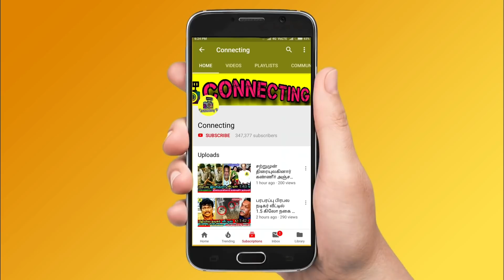Pavani பாவம்! Raju துரோகி! Imman Annachi 1st interview after eviction! Bigg Boss Tamil 5 ! Vijay TV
Bigg Boss Tamil 5 - Bigg Boss 5 Tamil 10th Week Eviction - Imman Annachi in his latest interview he said about raju, thamarai selvi, priyanka, pavani reddy and Abhinay

Imman Annachi said Abhinay is the main culprit and always being with Pavani reddy and taking advantage of her

Imman annachi said that pavani already told him not to come behind me but abinay didn’t listen to her

Imman annachi also said that Abhinay is very irresponsible as he didn’t think about his family and pavani’s future life

Imman annachi said that abhinay must have given clarification infront of everyone and keep it clear that it is a friendship

Imman Annachi also angry on pavani reddy and said both pavani reddy and abhinay did dirty game in bigg boss tamil 5

Imman Annachi talk about his eviction in bigg boss house in his first interview after eviction

Bigg Boss - Kamal Haasan announced Imman Annachi name to be evicted this week | Once hhe shown the name all contestants were very sad and gave a send off

Imman Annachi first interview after evicted ! Imman Annachi first live video after eviction !
Imman Annachi first interview after elimination! Imman Annachi first live video after elimination!

Imman Annachi first post after eviction | Imman Annachi first video after evicted from bigg boss house | Imman Annachi first live video | Imman Annachi 1st video interview after evicted from bigg boss house

11th Week nominated contestants : Priyanka , Raju , Niroop , Ciby , Akshara , Pavni , Abhinay , Sanjeev, Thamarai Selvi , Varun , Amir